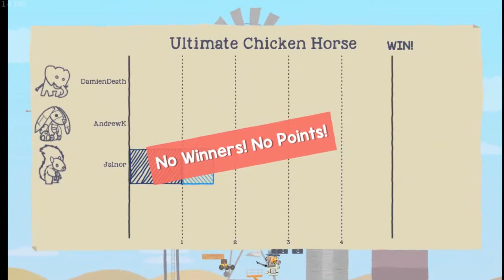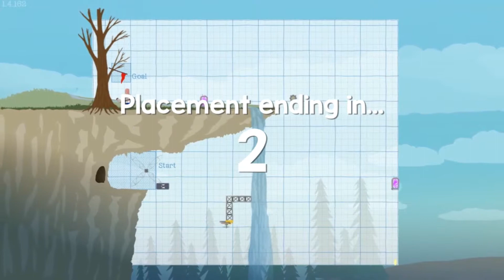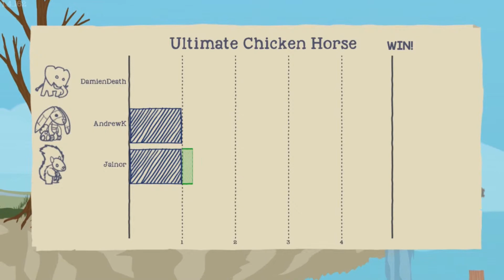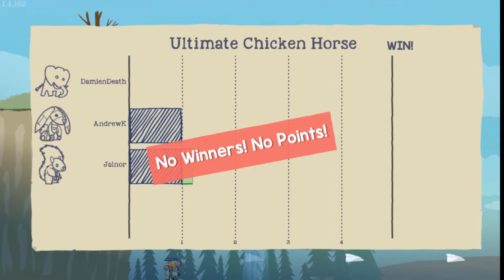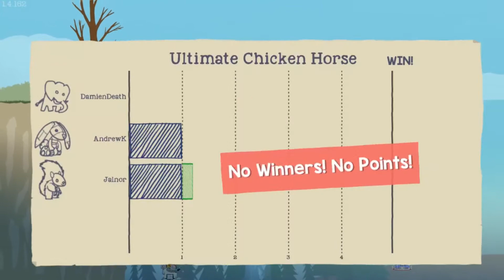Ultimate Chicken Horse - HOW DOES HE DO IT? (Episode 10)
Andrew shows off an ability to do the seemingly impossible